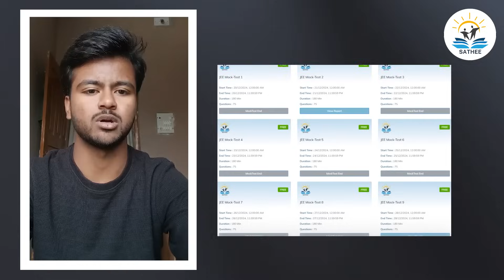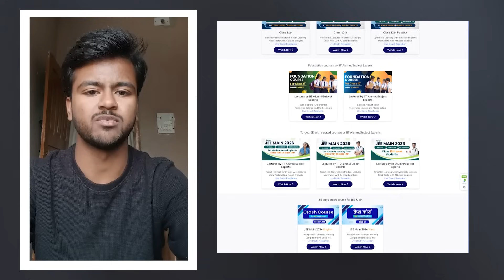Aman Kumar Mahto | SATHEE Review | JEE Main 2025 Session 1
Explore SATHEE for Exam Preparation:
✅ JEE Mains Preparation NEET Preparation SSC Exam Preparation Banking Exam Preparation CLAT Preparation

Start your preparation today and achieve your dream career!SATHEE